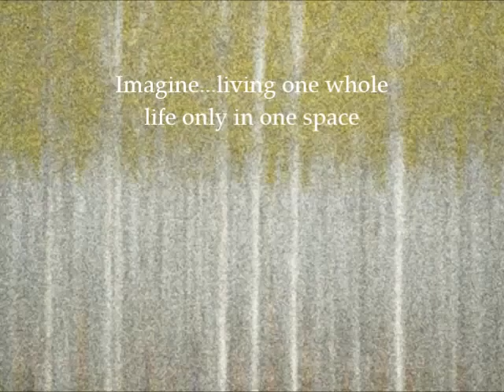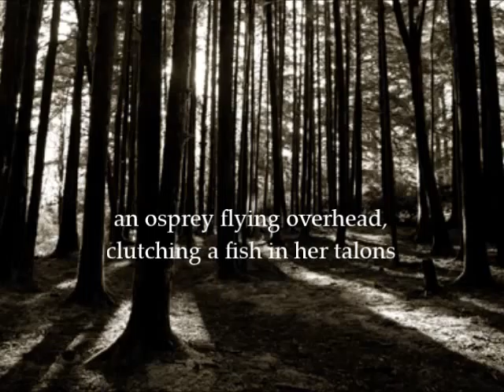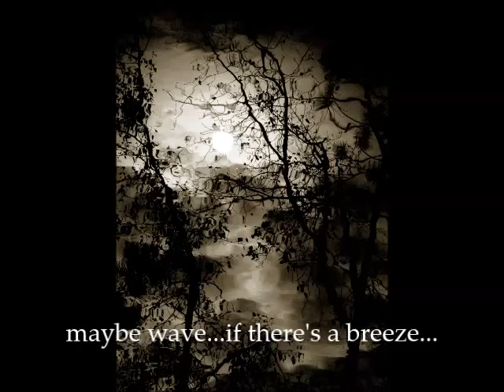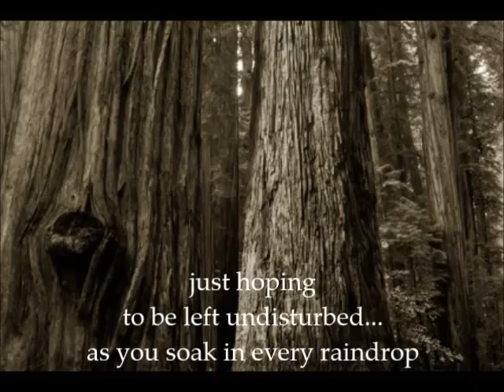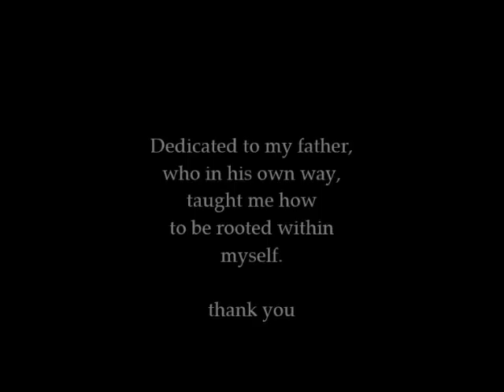the life of trees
As of September 2015, my hometown Portland Oregon is currently experiencing an unsustainable migration that is causing the devastating loss of the natural environment within our urban growth boundaries to developers, and causing real estate prices and rental rates to go sky high, displacing not only those who worked hard to make this city livable but also the creatures and plant life that made it that way... Since I am a native Oregonian, who spent nearly a decade living in Los Angeles before returning to Portland, I feel protective of the wild beauty of the Northwest and the impending threat of population growth. This current flux of people and overnight development has affected me deeply along with many of us who see the need for wild green spaces even if they exist within our neighborhoods...While putting together a body of work for a group art show in 2014, I crafted this poem and the images to go with it. This is my own way of changing the conversation, to perhaps bring a different perspective... beyond land simply being consumed for profits.

Over the years, I have observed humanity’s obsession with the advances of technology and am concerned that we are at risk of losing our primal connection with the planet. I strive to create work that reminds the viewer that Nature does not live in the boundaries that humans do, in tiny squares viewed on a satellite map, but within the vast landscape which we have merely built our homes upon.

This is a remix that incorporates the music of Sami artist Mari Boine from Sweden.  I hold no copyrights to her work but only to the text and photography within this video.